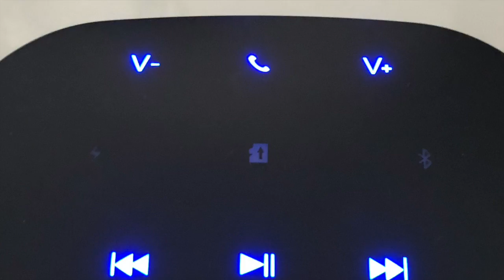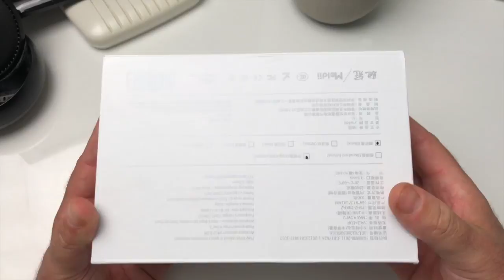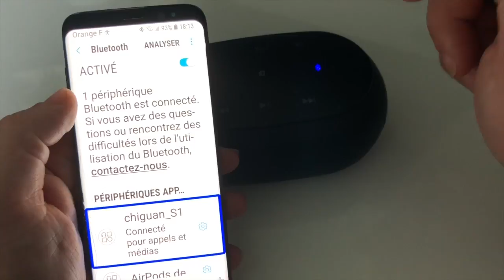Test Enceinte Bluetooth 4.2 3D Stéréo Haut-Parleur Compatible Android iOS Mains Libres Radio FM !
Salut voici une vidéo sur: Une Enceinte Bluetooth 4.2 dernière technologie équipé Radio FM, Kit mains Libres une enceinte de très grande qualité Stéréo et caisson de basses.
ne enceinte Bluetooth portable complète produisant un son stéréo étonnamment puissant et ample vous accompagnant partout.
Cette enceinte ultra compacte est alimentée par une batterie Li-ion rechargeable de 2500 mAh offrant jusqu'à 6 heures de musique continue en audio stéréo de haute qualité.
Cette enceinte est petite, légère et antidérapante pour pouvoir vous suivre n'importe où.